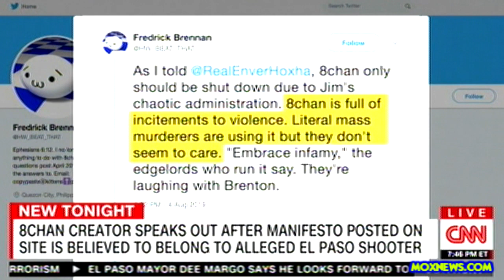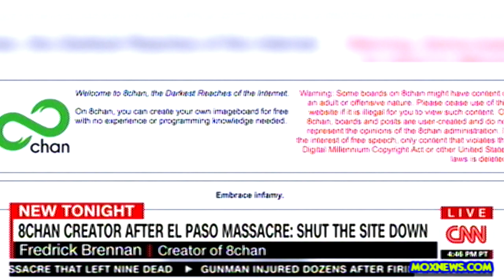8 Chan Creator Fredrick Brennan "The Current Administrators Of 8 Chan DON'T CARE!"